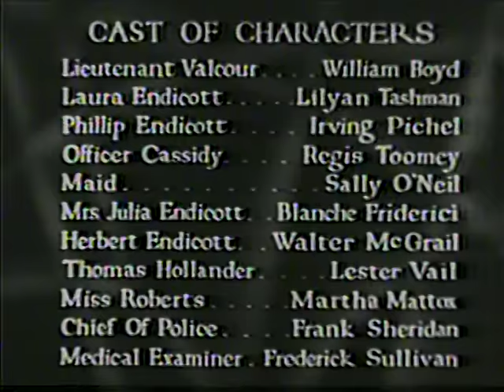Murder By The Clock 1931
An elderly woman installs a horn in her crypt in case she's buried alive.